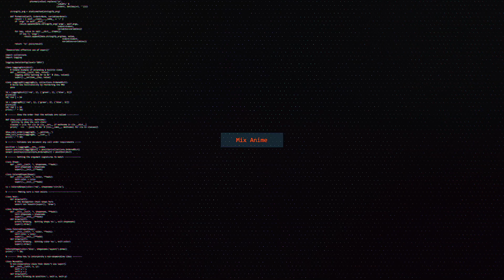Cadmium - Be With You (feat. Grant Dawson) [MIX AMV]